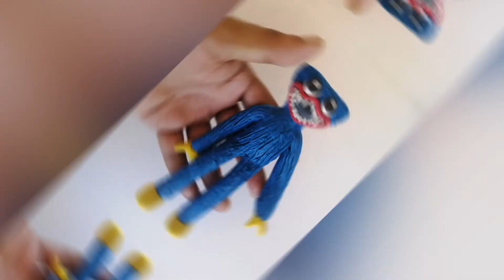Como hacer a Huggy Wuggy de plastilina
un ser con apariencia engañosa y muy fácil de hacer con plastilina Huggy wuggy